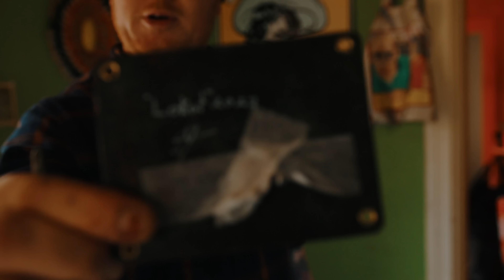Della Casa S02E10 Huset är färdigt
Förre ägaren K.Svensson är på besök! Han och Ralle och Mattisson vill bygga en te-salong medan Elvira Lander, Joel & chippen tänkte bygga klart den ofärdiga väggen.

Nu blir det inte mer Della Casa vill du se mer av huset får du åka dit.
Vill du semestra i Della Casa? kolla airbnb